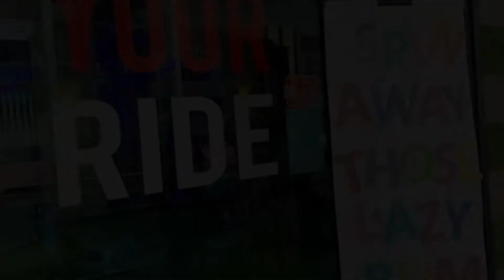Recap Video OMFS Tawau 2021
OMFS TWU team sum up video of 2021 @ Rock & Roll Event (Annual Dinner)

Songs:

1) Queen - Doing Alright
2) Summer Travel
3) Positive Folk Guitar